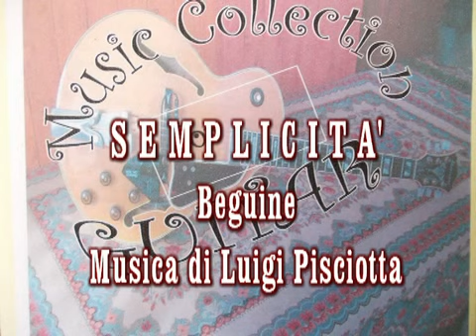SEMPLICITA'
SEMPLICITA'- Beguine-Musica di Luigi Pisciotta